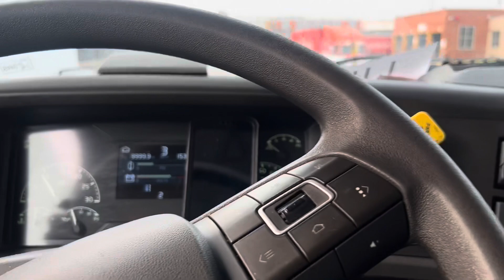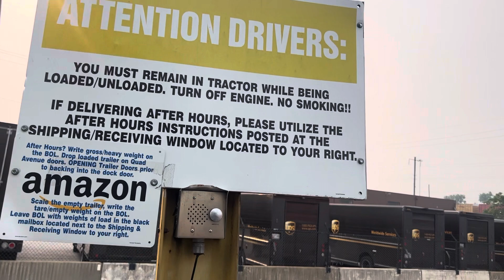Delivered To A 3rd Party Company in The Hood‼️ {Baltimore,MD}